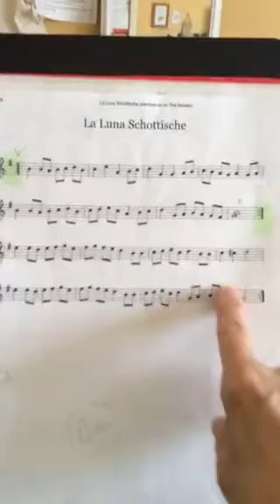Ceilidhhakketone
2 new schottische pieces play along